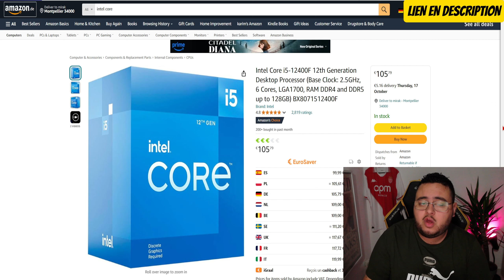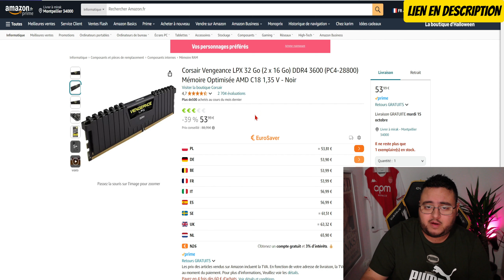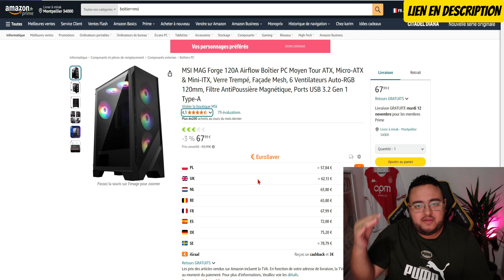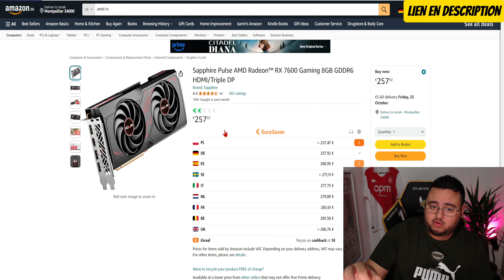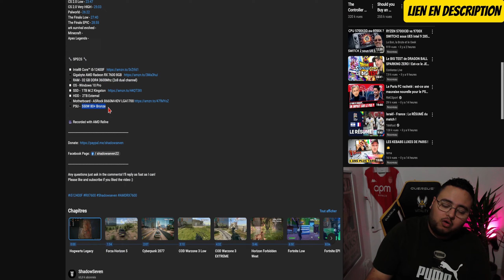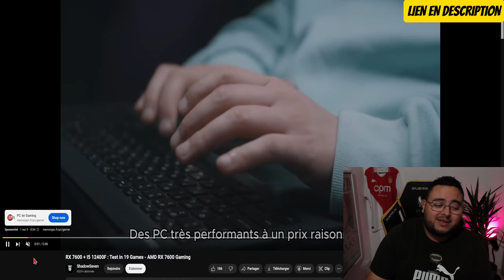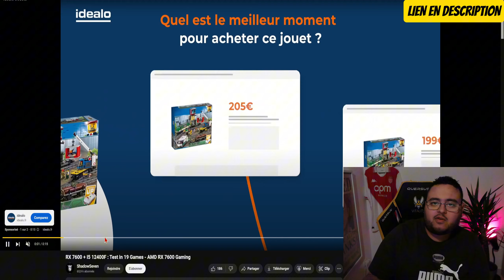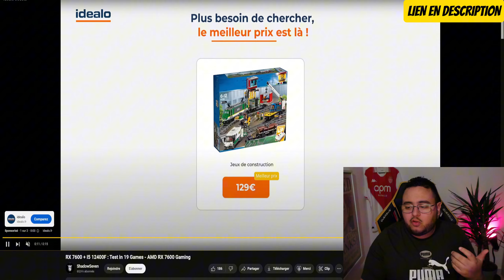CONFIG DE LA SEMAINE SPÉCIALE RX 7600 (700€)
👍OUBLIE PAS LE PETIT POUCE BLEU👍

-Intel Core i5-12400F
-ASUS Prime B760-PLUS D4
-Corsair Vengeance LPX 32 Go (2 x 16 Go) DDR4 3600 Mhz C18
-ARCTIC Freezer 36
-WD Blue SN580 SSD 1TB
-MSI MAG A650BN
-MSI MAG Forge 120A Airflow
-Sapphire Pulse AMD Radeon RX 7600

00:00 INTRO
01:43 CONFIG
10:34 VIDEO BENCH
20:47 FIN